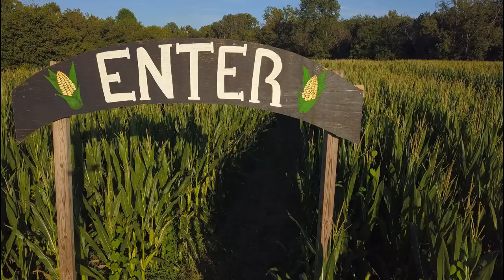2023 Corn Maze Reveal - Armstrong Artisan Farm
Forever Starts With the First 125 Years: First Citizens Bank Celebrates Milestone Anniversary.  Let's Celebrate This Special Occasion In 2023!

The Corn Maze and Fall Festival is each Friday and Saturday in September and October. Each Friday and Saturday in October will also feature a Night Corn Maze open until 11pm.

Two Corn Mazes, Petting Zoo, NEW SLIDES, Hayrides, Horse Drawn Wagon Rides, Draft Horse demos, Sheep Dog Demos, Apple Cannons, Jumping Pillow, Bounce House, Tractor Train, Photo Opps, Corn Pit, Playground, LIVE Music, Vendors, Food, and MORE!

Don't miss out on this Great opportunity for some Family Time and Fun Memories!

*Note* Advanced tickets not required and can be bought at the Farm*
Tickets Can be purchased online here:

or at the Farm